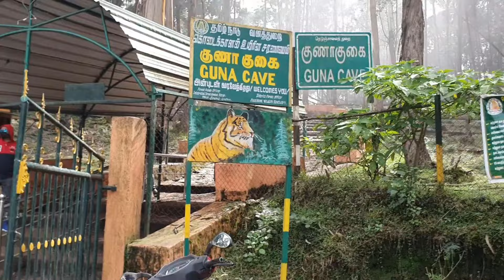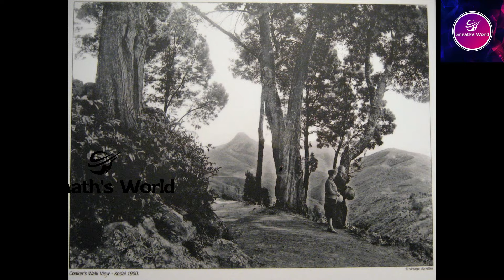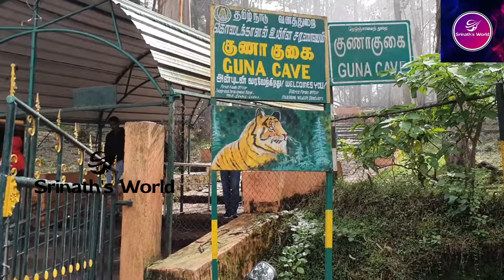Kodai Full Day Sightseeing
This was a 2 full-day trip, where we saw all the important sightseeing spots in Kodaikanal. We went there in December the weather was very cold and pleasant but most of the places were covered with Mist. We also saw Guna Caves before the Manjummel Boys movies were released.

Timecodes
0:00​   -  Intro
1:00  -  Kodai Trip Full Video